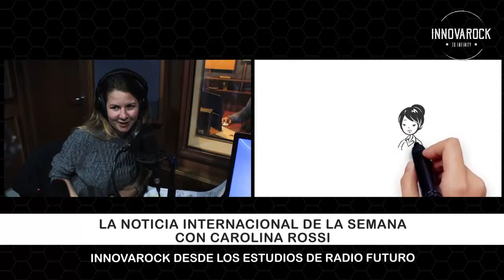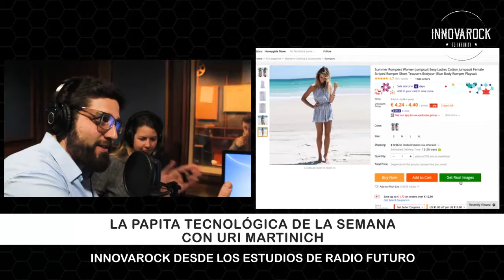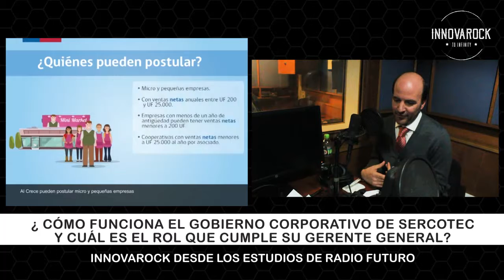Cristóbal Leturia - Gerente General de Sercotec Chile